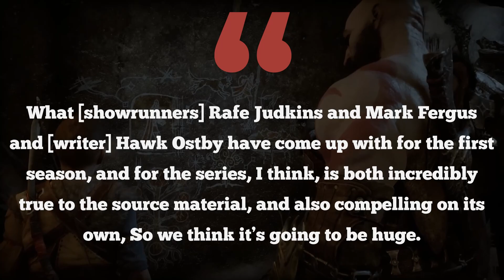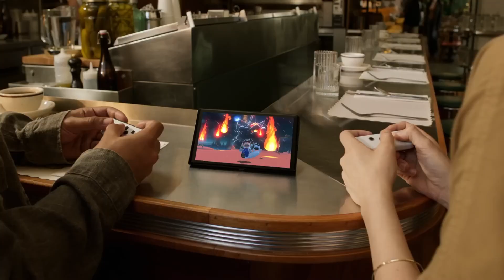GTA 6 takes down the GOAT and Xbox Gets Sued ║ Daily Game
Your Daily Dose of gaming news